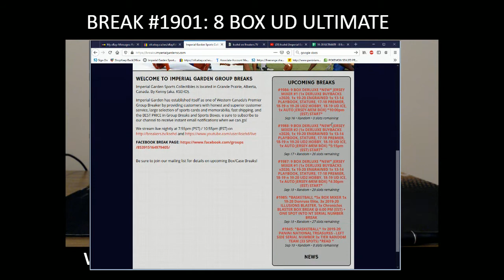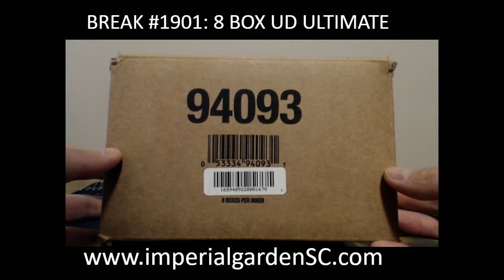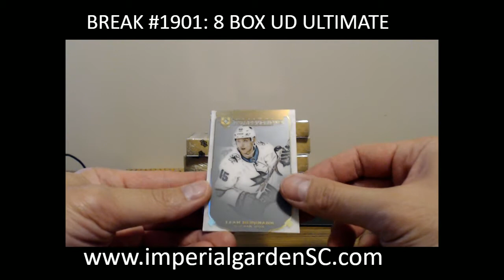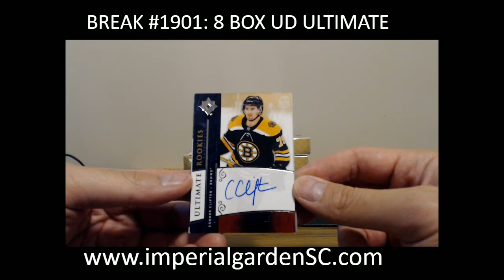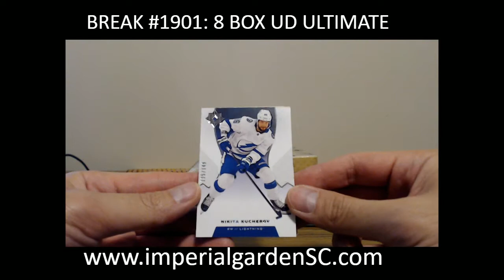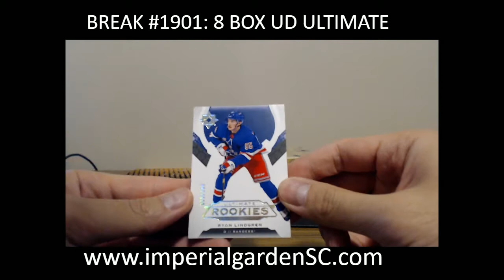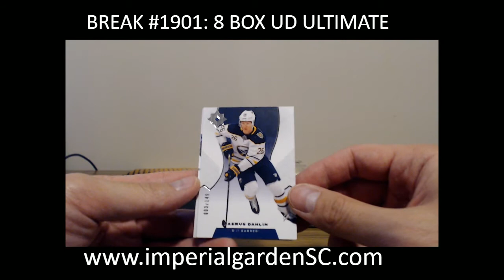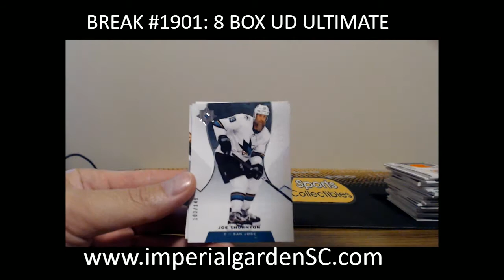BREAK #1901 : 8 BOX CASE BREAK 19-20 UD ULTIMATE HOCKEY NHL